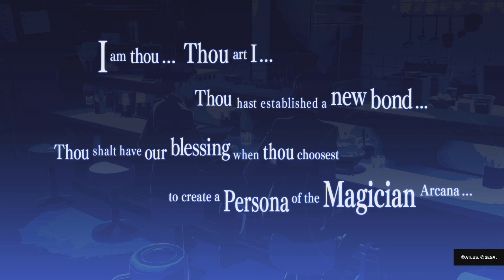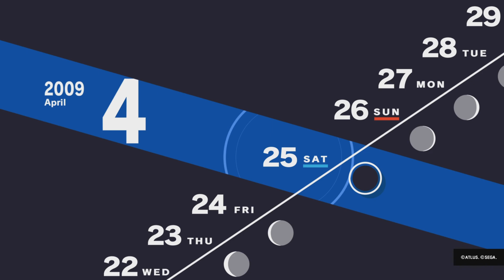Persona 3 Reload starting Social Links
Starting the Magician, Chariot and Hierophant Arcana’s in Persona 3 Reload

If you want to experience the story for yourself please buy Persona 3 Reload on PS5, Xbox or Steam